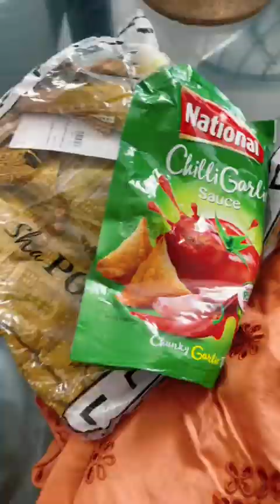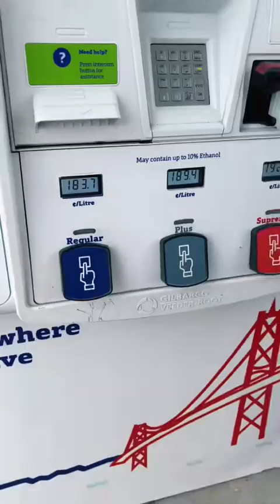Family day❤️ a day well spent😊